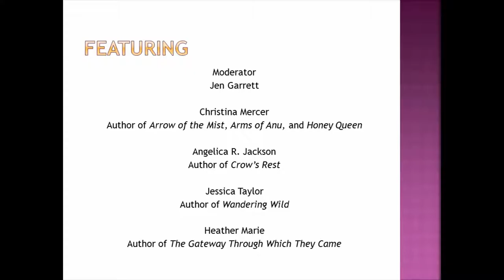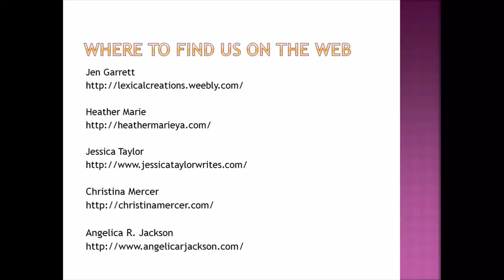Highlights from a Panel of Fantasy Writers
Highlights from the Fantasy Authors Unveil Writing Secrets Panel, Jan.3, 2015, in Placerville, CA. (Angelica is 2nd from the left, in the red jacket.) With Moderator Jen Garrett, Authors Christina Mercer, Angelica R. Jackson, Jessica Taylor, and Heather Marie. Closing credits contain all of our websites.